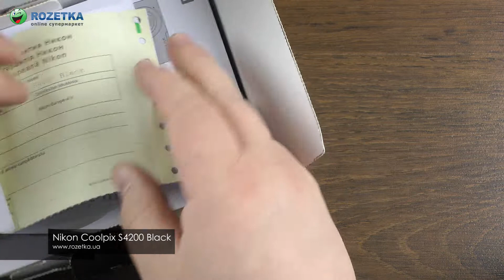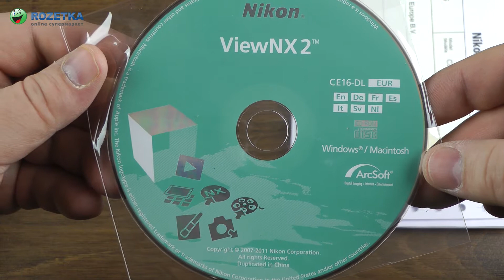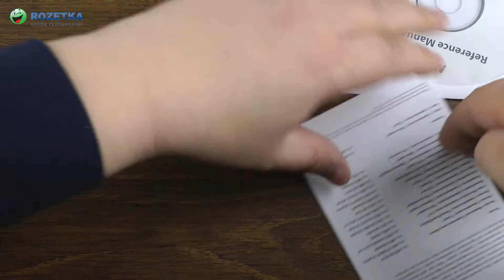Распаковка Nikon Coolpix S4200 Black